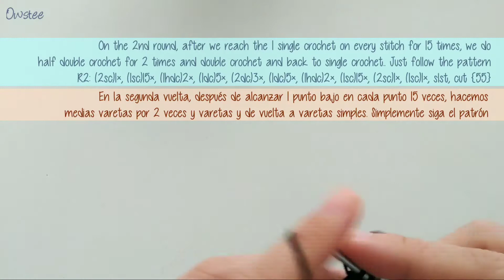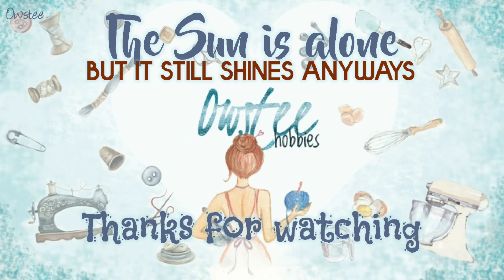RUNA YOMOZUKI amigurumi | the coat finishing and hair | Spanish Sub